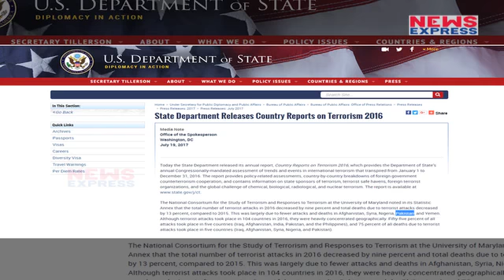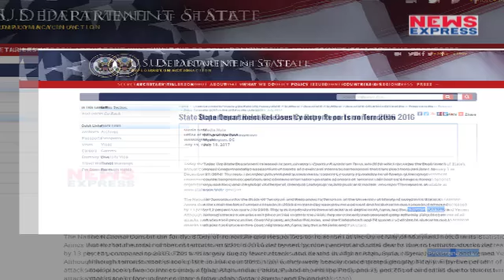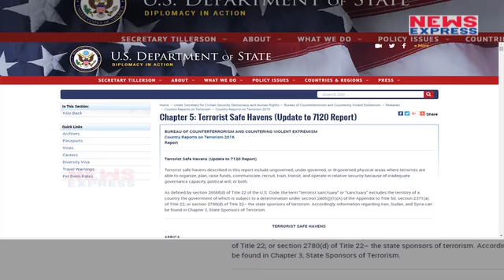Modi के दावे पर Trump ने लगाई मुहर, PAK को डाला Terrorist को पनाह देने वाले देशों की List में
Pakistan remained in the dock in the Trump administration’s first worldwide assessment of terrorism and related threats, released on Wednesday, for not doing enough to combat terrorist groups and individuals operating from its soil.

जो काम मोदी और ओबामा की दोस्ती ने नहीं किया उस काम को मोदी और ट्रंप की दोस्ती ने कर दिखाया। आखिरकार मोदी की बात पर मुहर लगाते हुए अमेरिका ने पाकिस्तान को आतंकियों के लिए सुरक्षित पनाहगाह मुहैया कराने वाले देशों की लिस्ट में डाल दिया है।